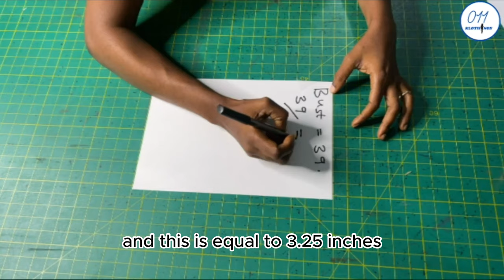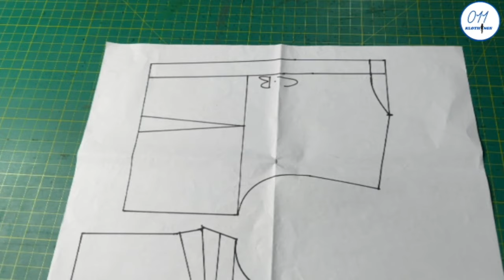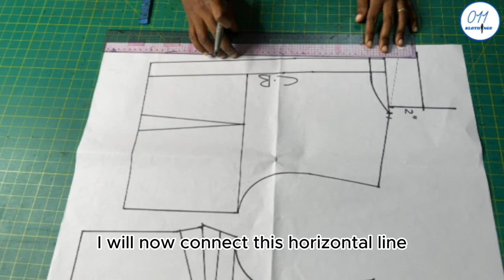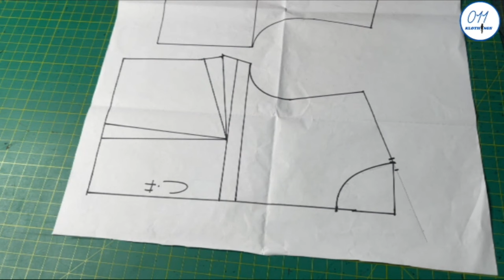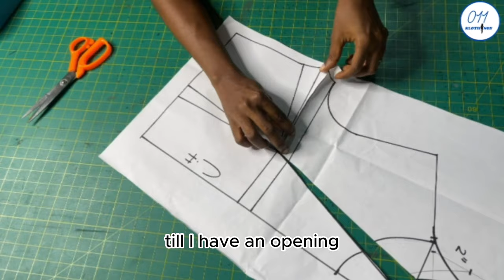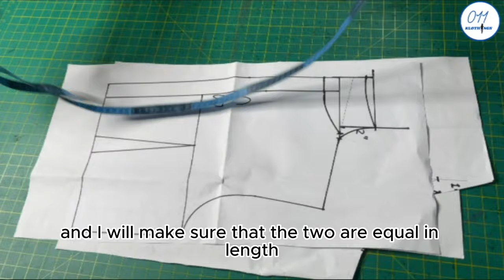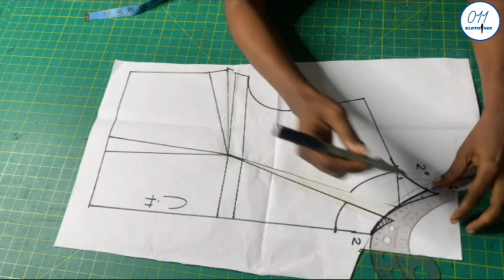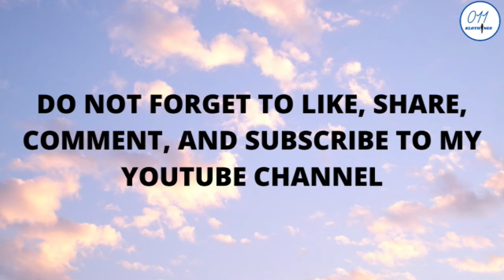HOW TO MAKE A CLOSE FITTING ALL- ROUND BUILT-UP NECKLINE - 4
Hello, viewers! This is a detailed tutorial on how to draft, cut, and sew a close-fitting all-round built-up neckline.

This built-up neckline is close to the neck; so it is advisable to make use of a stretchy fabric for this style of built-up neckline.

2. HOW TO DRAFT, CUT, AND SEW A BUILT-UP NECKLINE WITH A "V"-CUT OPENING AT THE CENTRE FRONT - 2